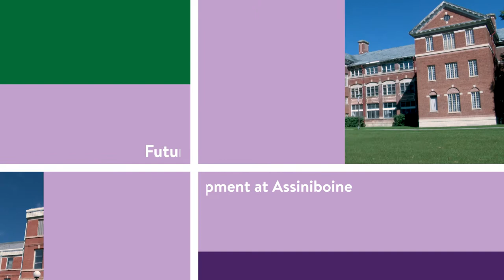Welcome to Assiniboine Community College North Hill Campus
Thank you for checking out our beautiful North Hill campus. for more information on exciting transformations happening at Assiniboine.